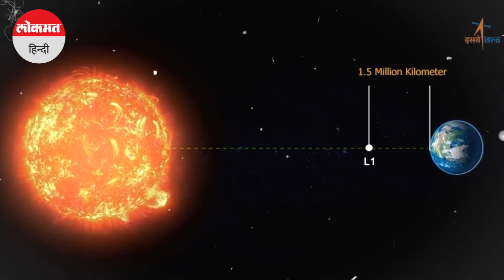Aditya l1: ISRO के Solar Mission आदित्य L1 ने खींची अपनी सेल्फी, Earth की फोटो भी भेजी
देश के पहले सूर्य मिशन आदित्य एल1 अपनी मंजिल की ओर बढ़ रहा है. इस बीच सूर्य-पृथ्वी एल1 प्वाइंट के लिए जाने वाला आदित्य-एल1 ने पृथ्वी और चंद्रमा की सेल्फी और तस्वीरें भी ली हैं. इस बात की जानकारी भारतीय अंतरिक्ष अनुसंधान संगठन (इसरो) ने सोशल मीडिया साइट एक्स (पूर्व में ट्विटर) पर दी..